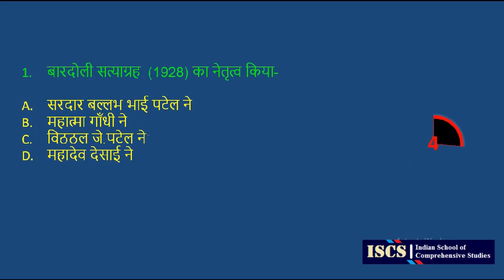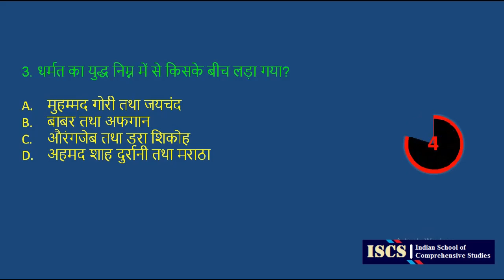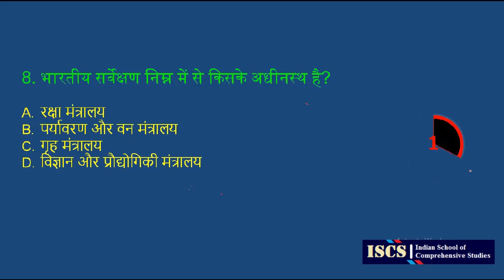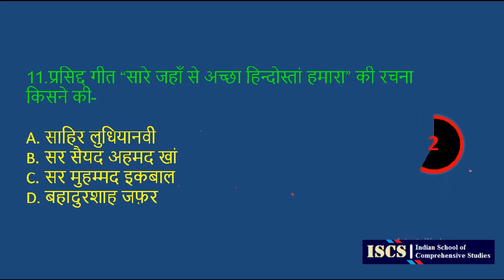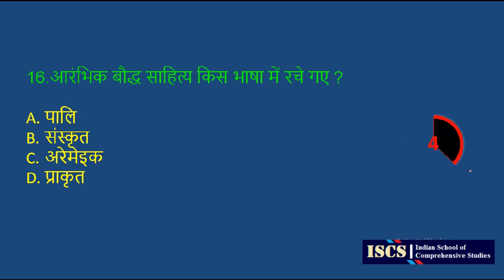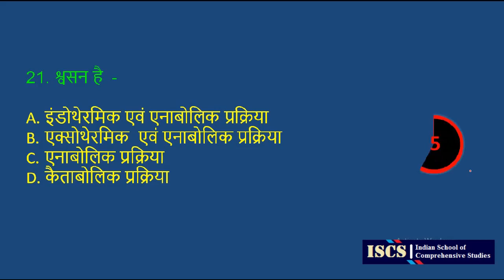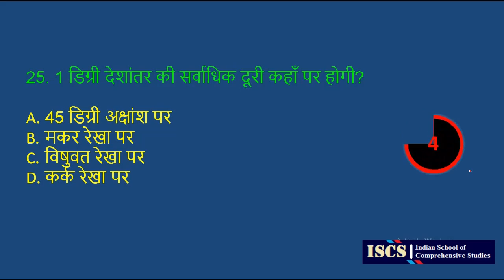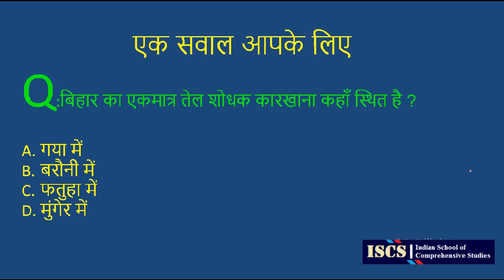GENERAL STUDIES MOCK TEST-50 (BY ISCS)|NTPC-RLY|SSC:CGL/CHSL/MTS etc.